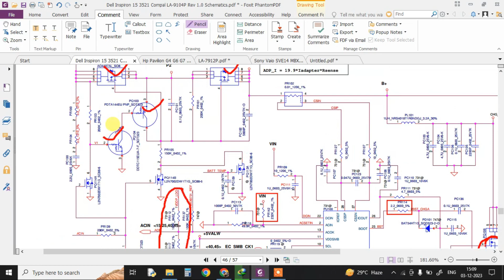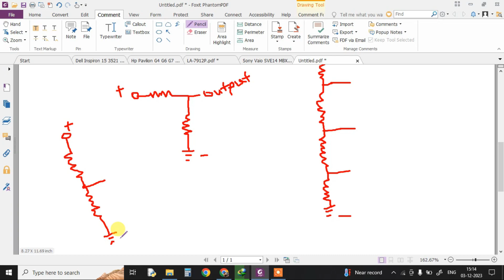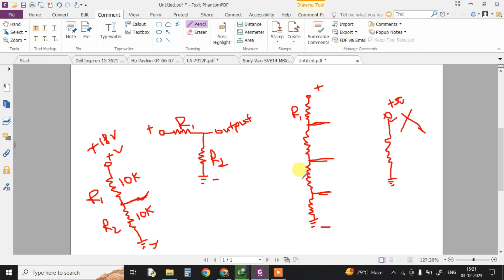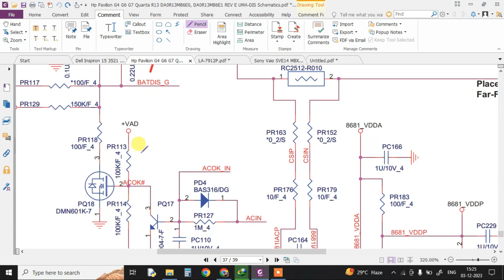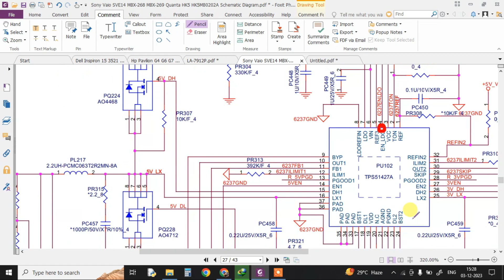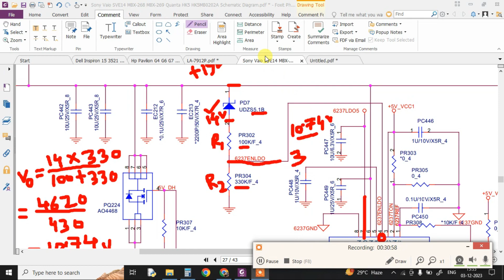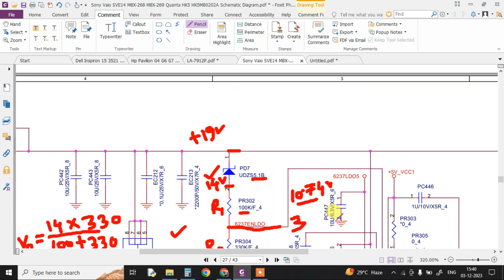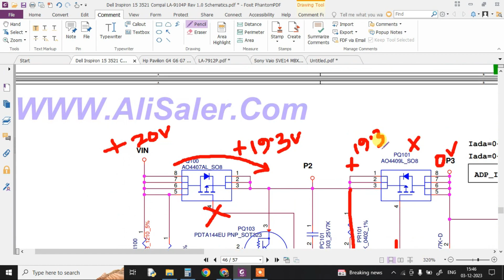DC IN SECTION PART 4 | VOLTAGE DIVIDER CALCULATION IN A CIRCUIT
Complete Laptop repairing Video Series...